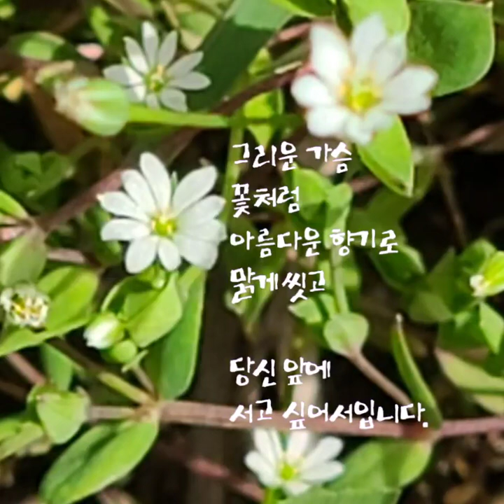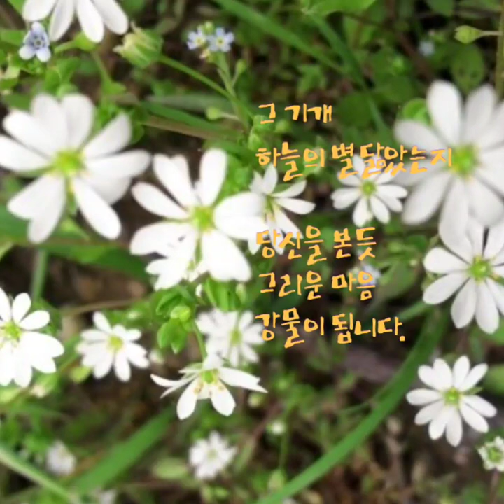벼룩나물꽃의 기쁜 소식